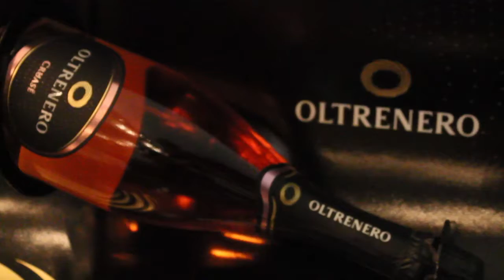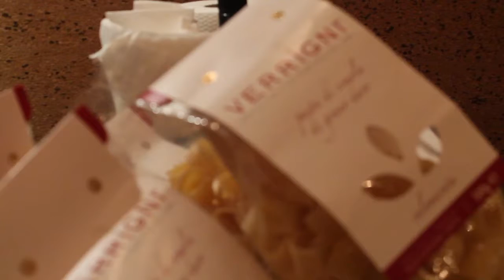"Officina del Vino" - Degustazione vini Tenuta "IL BOSCO"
Video realizzato durante la serata degustazione di vini della Tenuta "Il Bosco" presso l'Officina del Vino, enoteca con cucina situata a Trani.